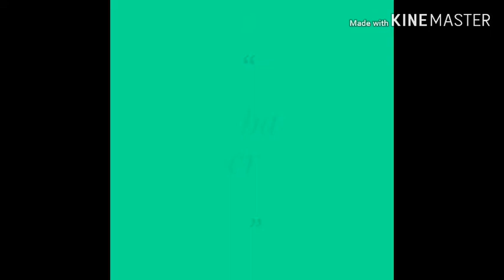Drumstick with peas seeds curry racepi. (15).সাজনা দিয়ে ডালের চরচরি রেসিপি(১৫).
সাজনা দিয়ে ডালের চরচরি রেসিপি। আপনারা সবাই কেমন আছেন।সবাই আমার রেসিপি টা ফলো করবেন। সাজনার রয়েছে অনেক পুষ্টি গুন।সাজনা রক্ত স্বল্পতা দুর করে।সাজনাতে প্রচুর পরিমানে ক্যালসিয়াম রয়েছে। .. . My fb link tok misti dubi bangla